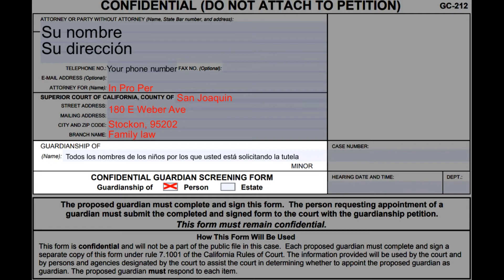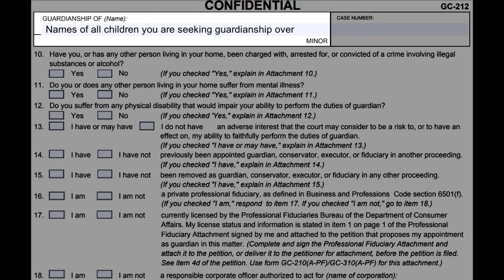GC 212(Female Spanish)